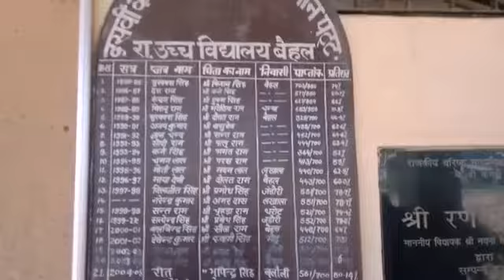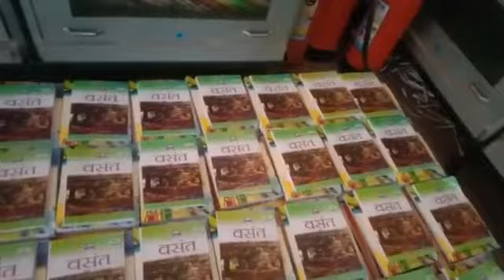विद्यार्थियों को व्हाट्सएप पर मिल रहा है होमवर्क और शिक्षा विभाग ने वितरित की किताबें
जैसा की आप सब लोग कोरोना वायरस को लेकर दूसरे चरण का लाक डाउन चला हुआ है इसमें कॉलेज स्कूल और शिक्षण संस्थान पूरी तरह से बंद है इसको लेकर शिक्षा विभाग हिमाचल प्रदेश द्वारा बच्चों को व्हाट्सएप के माध्यम से पढ़ाई और होमवर्क के लिए ग्रुप तैयार किए गए हैं  और विद्यार्थियों को निशुल्क किताबें भी शिक्षा विभाग द्वारा दी जा रही है इसी कड़ी के तहत राजकीय माध्यमिक पाठशाला बैहल में भी निशुल्क किताबें विधार्थी को  बांटने का काम मंगलवार को शुरू हो गया और सातवीं क्लास के विद्यार्थियों को किताबें वितरित की गई राजकीय माध्यमिक पाठशाला बैहल  के पी टी और लाइब्रेरी इंचार्ज श्री दलजीत सिंह ने बताया की शिक्षा विभाग के उच्च अधिकारियों के दिशा निर्देशों के अनुसार छठी से दसवीं तक के विद्यार्थियों को निशुल्क किताबें दी जा रही है  उन्होंने बताया कि सोशल डिस्टेंसिंग का भी पुरा ध्यान रखा जा रहा है और विभाग के  उच्च अधिकारियों के दिशा निर्देशों के अनुसार  एक  दिन में कम से कम 50 विद्यार्थियों को ही किताबें वितरित की जा रही है  विद्यार्थी और अभिभावक किताबें ले जा रहे हैं और सभी विद्यार्थियों को व्हाट्सएप ग्रुप के माध्यम से  शिक्षा ग्रहण करने के लिए ऑनलाइन होमवर्क दिया जा रहा है इस मौके पर स्थानीय पंचायत के प्रधान श्री राम कुमार शर्मा एसएमसी के प्रधान और अभिभावक मौजूद रहे